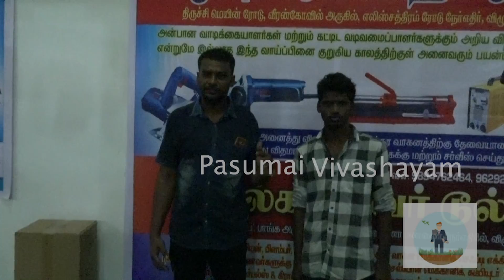ஆக்கர் ,பிரஷ்கட்டர் ,புல் கட்டர் ,மரம் வெட்டும் கருவிகள் எப்படி பயன்படுகின்றன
இந்த வீடியோவில் ஆக்கர் ,பிரஷ்கட்டர் ,புல் கட்டர் ,மரம் வெட்டும் கருவிகள் எப்படி பயன்படுகின்றன மற்றும் இதனுடைய சிறப்பம்சங்கள்
இதனையுடைய விலை போன்றவற்றை சொல்கிறார்

விவசாயிகளின் தொலைபேசி எண்கள்
விவசாய தொழில்நுட்பங்கள் மற்றும் விவசாய  நிகழ்ச்சிகள், வாங்க மற்றும்  விற்பனை போன்றவை உடனுக்குடன் தெரிய